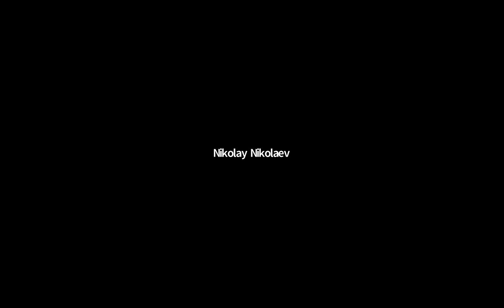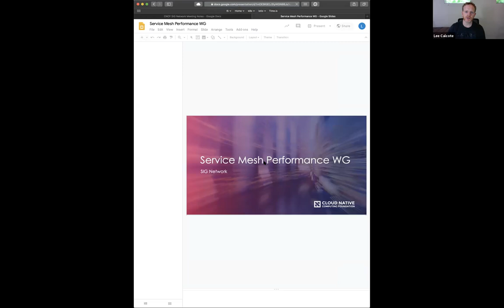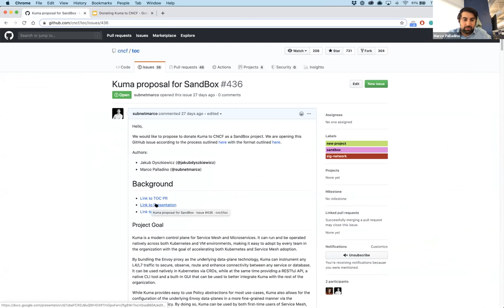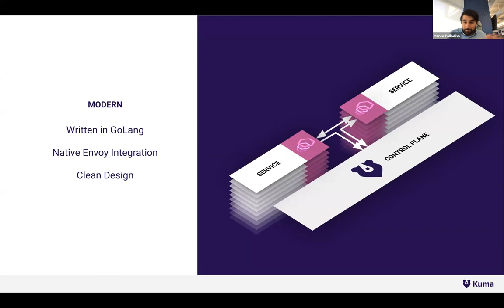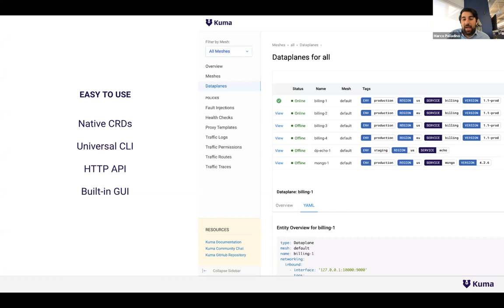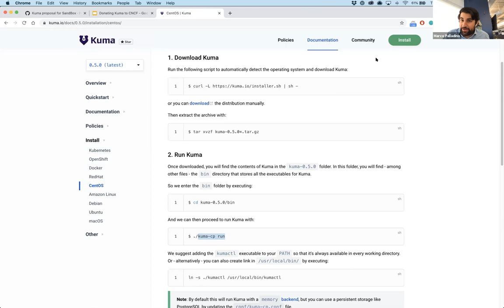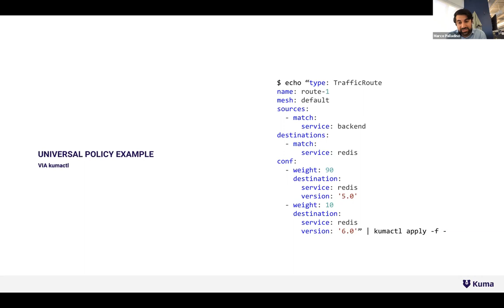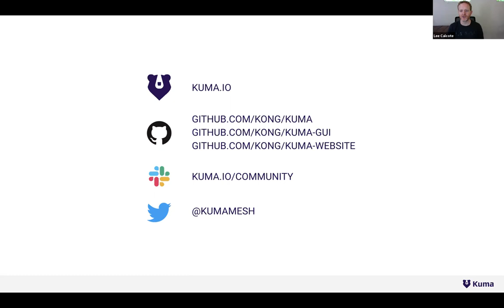CNCF SIG Network 2020-05-21